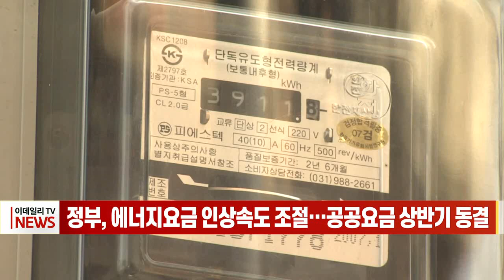정부, 에너지요금 인상 속도 조절… 공공요금 상반기 동결 (20230215)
# 정부, 에너지요금 인상 속도 조절… 공공요금 상반기 동결